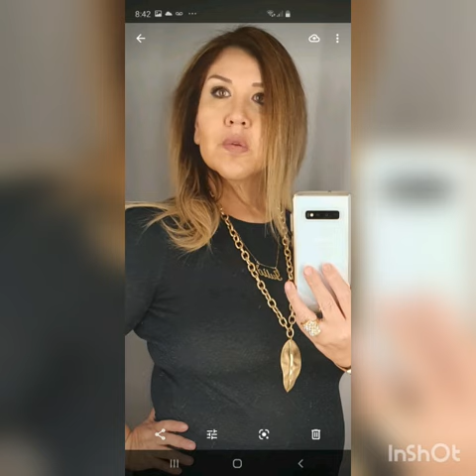El corrido de eva moreno